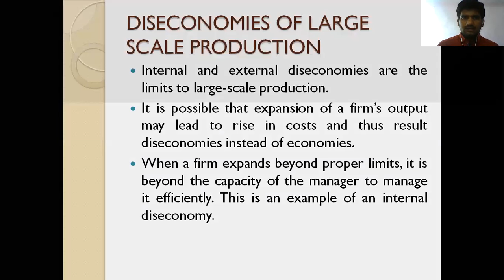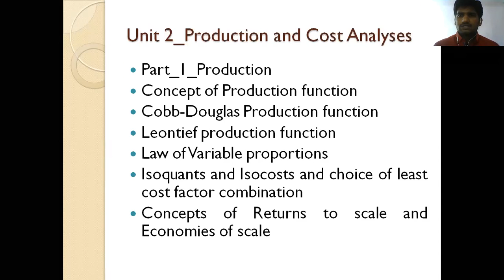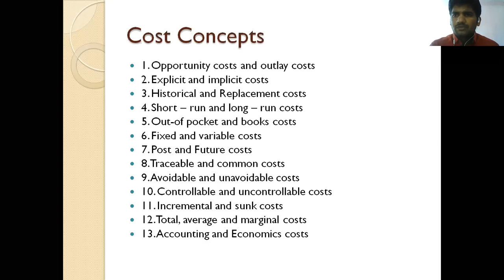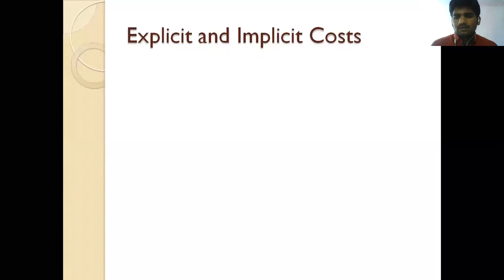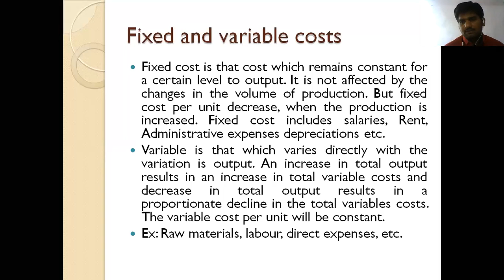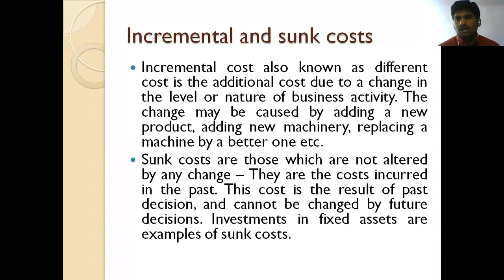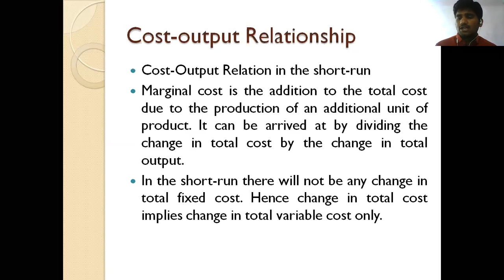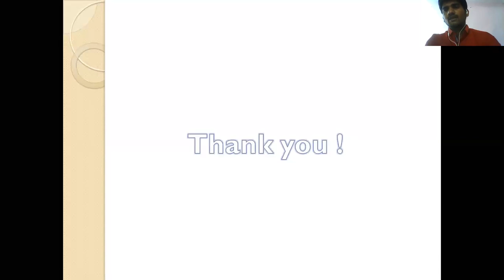MEFA_Various Types of Cost and BEA_28.09.2020